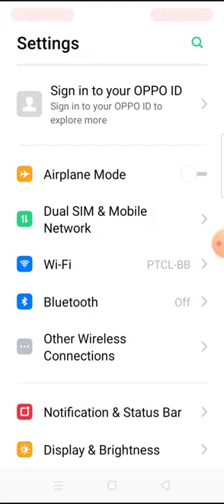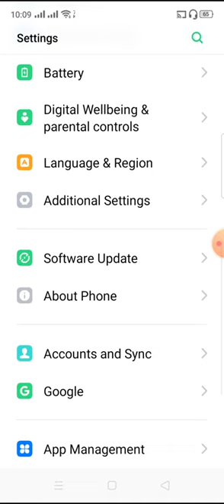OTG NOT WORKING |OTG kaise connect kare | otg kaise use karte hainotg kaise connect karen| Lqp105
Lqp105|Lqp 105|Bilal Ayub105|Liaquat Pur | FOO Otg kaise otg kaise connect kare otg kaise use karte hain otg kaise banaye otg kaise connect karen otg kaise connect kare mobile mein otg kaise h oven otg cable otg rose otg kaise connect kare